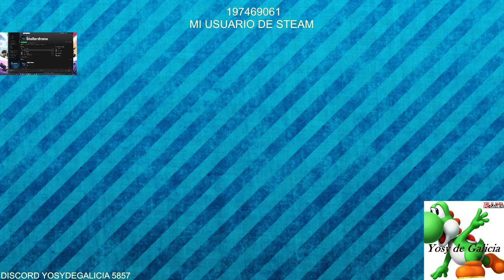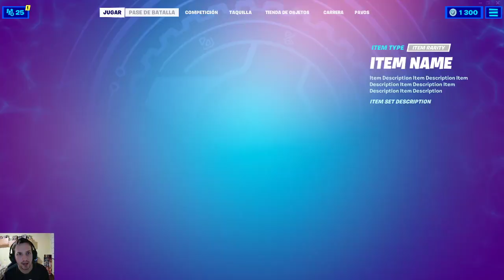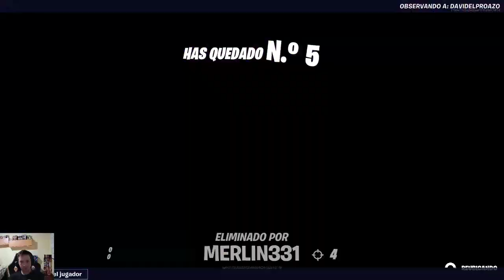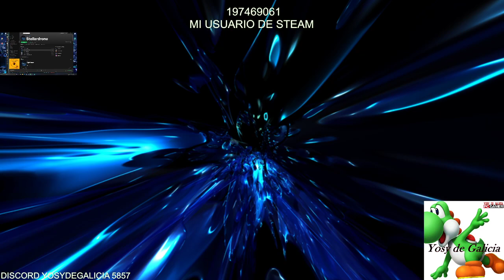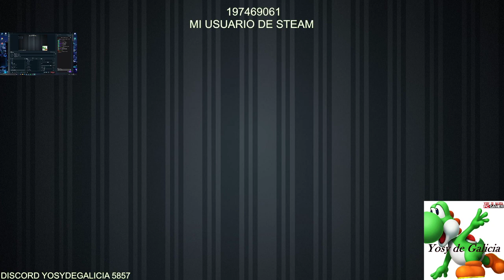Fortnite | Vuelve la liga NFL | 2/2021